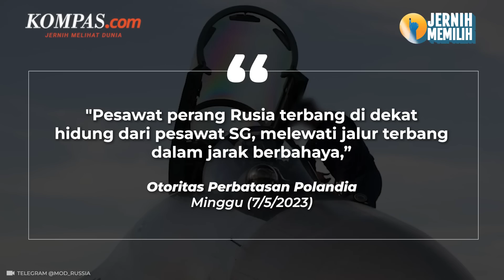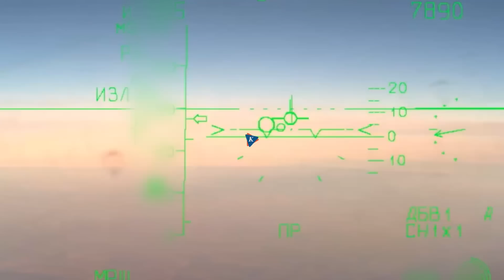Cegat Pesawat NATO, Jet Tempur Rusia Makin Agresif dan Berbahaya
Ketegangan Rusia dan Pakta Pertahanan Atlantik Utara (NATO) meningkat usai jet tempur negara itu mencegat pesawat Polandia. Peristiwa tersebut terjadi pada Jumat (5/5/2023).

Otoritas perbatasan Polandia mengatakan jet tempur milik Rusia melakukan manuver yang agresif dan berbahaya dari jarak dekat. Kejadian ini bermula saat pesawat Polandia melakukan patroli di dekat Laut Hitam dalam rangka perlindungan perbatasan Uni Eropa.

Namun, secara tiba-tiba jet tempur Rusia Sukhoi Su-35 melayang tanpa kontak radio di area operasional milik Rumania. Namun begitu, pesawat Polandia berhasil mendarat di Rumania.

Sementara itu, Kementerian Perbatasan Nasional Rumania mengecam ulah jet tempur Rusia sebagai aksi yang agresif dan berbahaya.